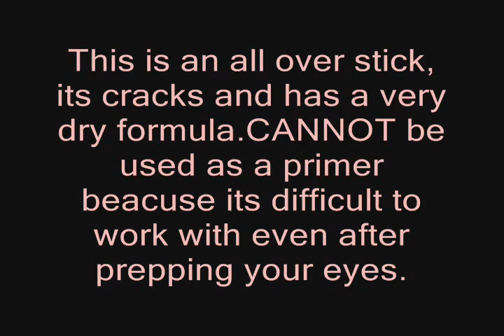Products that i regret buying... =(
Hi guys! This is a requested video on the products that i regret buying.It took me a while to upload before i went out of town because of the current situation of power outage here!!!..gggrrrr..but anyways,enjoy!! =p DISCLAIMER: i own all of the products that i used in this video. and was not sponsored or paid by any company..Please rate comment and subscribe its for free!! til then..=)